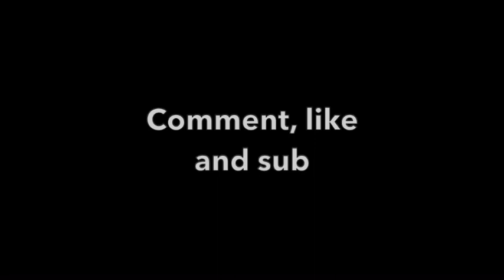ISSUES OF MODERN MISSIONS- Contra Talk w. guest Alex Kocman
throwbackthursday YET AGAIN! (Original airdate was Oct 22, 2021)

There are many ISSUES OF MODERN MISSIONS in today's church. I sat down with Alex Kocman to flesh some of these out. Who is a missionary? Why should we evangelize at all? Would it not be better to just be merciful and give a cool cup of water and a warm bowl of porridge?

I'm on GAB!

If you want to put a bag of groceries in my fridge for my wife a kids drop me a tip at
$dadofabcg